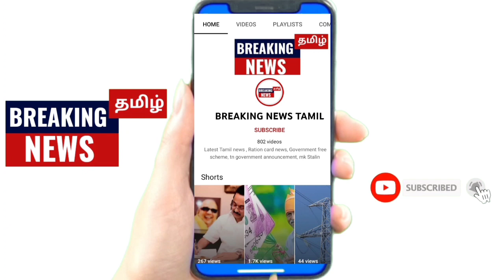💥Zero Balance Account எந்த வங்கிகளில் உள்ளது வாங்க தெரிஞ்சுக்கலாம் | zero balance account banks 🔥